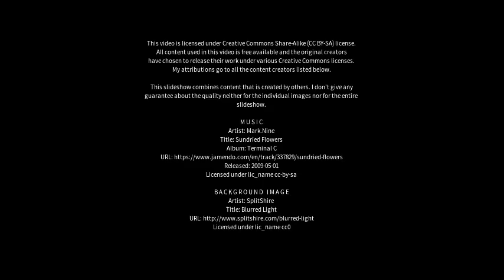Best places to visit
Best places to visit - Arauá (Brazil) Best places to visit - Slideshows from all over the world - City trips, nature pictures, etc.